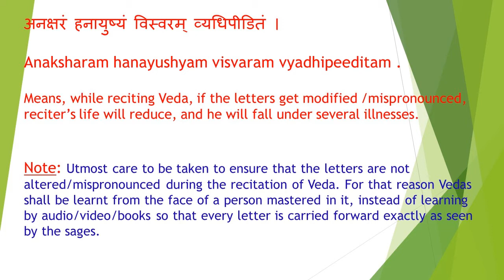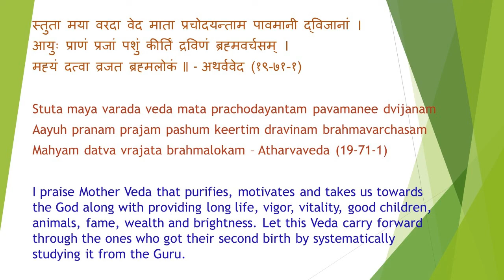Complete Shukla Yajurveda Recitation, Adhyaya 24 (Kanva)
**THIS IS PUBLISHED WITH THE INTENTION OF FACILITATING PEOPLE TO LISTEN TO THE SACRED VEDAS, NOT TO LEARN THE WAY OF CHANTING. METHODICAL CHANTING SHALL BE LEARNT ONLY FROM THE FACE OF THE GURU AND NOT BY ANY AUDIO/VIDEO/BOOKS** ॐ

॥ वेदोsखिलो धर्ममूलम् ॥

Vedokhilo Dharmamoolam

You can download the Vedas from my below archive account.

Complete Yajurveda Parayana, Complete Shukla Yajurveda Parayana, Complete Yajurveda Chanting, Complete Shukla Yajurveda Chanting, Complete Shukla Yajurveda Recitation